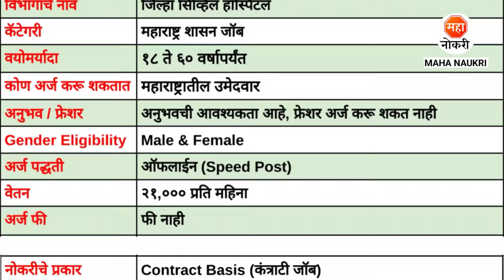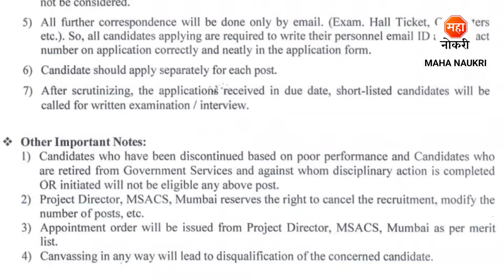District Civil Hospital Recruitment 2024 | Government Jobs | Pharmacist, Lab Technician Vacancy 2024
District Civil Hospital Hingoli (Jilha Civil Rugnalaya Hingoli) has announced Pharmacist, Lab Technician Posts. In this Video, I've Explained Post Vacancy, Qualification, Selection Process & How to Apply.
District Civil Hospital Hingoli (Jilha Civil Rugnalaya Hingoli) Recruitment For Freshers Candidates. This is the best Recruitment for you to start your career.

Your Enquiries

district civil hospital recruitment 2024
district civil hospital bharti 2024
district civil hospital hingoli bharti 2024
district civil hospital hingoli recruitment 2024
jilha civil rugnalaya hingoli bharti 2024
jilha civil rugnalaya bharti
hingoli jobs
government hingoli jobs
zp hingoli bharti 2024
vidarbha jobs
pharmacist bharti 2024
lab technician vacancy 2024
nhm hingoli bharti 2024
nhm hingoli recruitment 2024
maha naukri
civil hospital hingoli bharti 2024